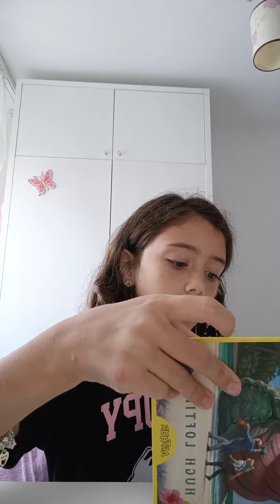9 octombrie 2022